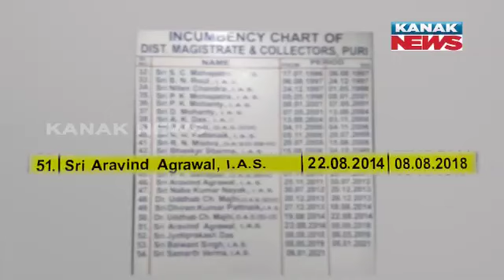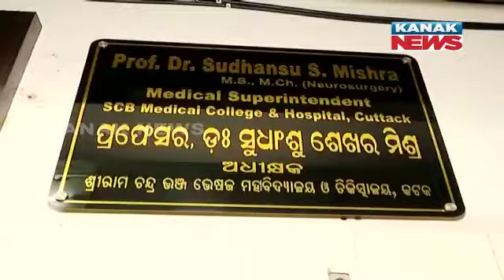9PM Bulletin || 16th July 2024 || Kanak News Live